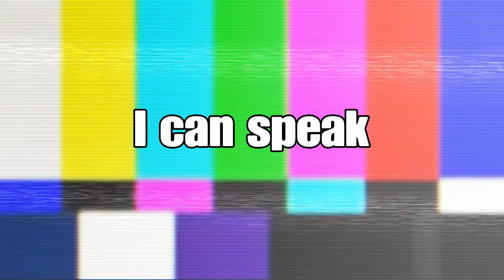I love having an army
Comment a funny,dark,sad,sexual joke to have a chance to get a shoutout in the next video, it can be any joke, doesn't really mater.